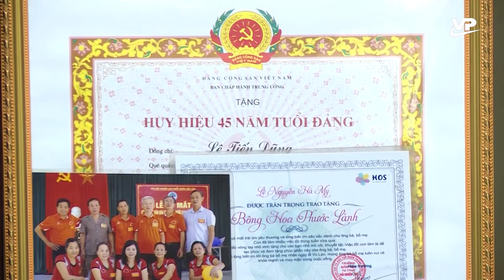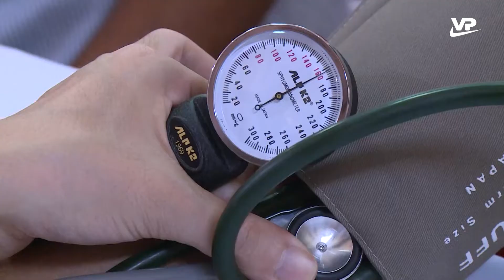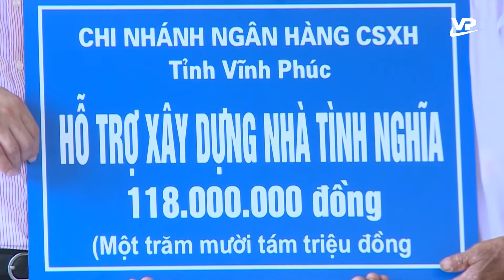Vĩnh Phúc trọn nghĩa vẹn tình với người có công